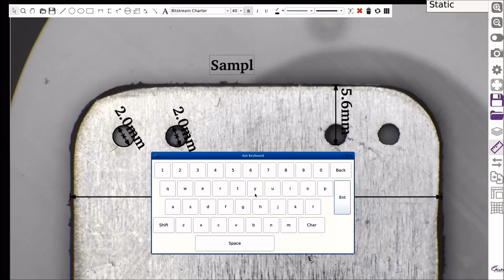OMNI Core Product Feature: 2D Measurement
Also available for the OMNI Core is an intuitive on screen full 2D patented measurement application. Simply draw measurements, shapes and add annotations onto a live or static image and save direct to internal memory or external storage options. Features include: point to point, diameter, angle, adjustable X-Y grid, shapes and annotation to accommodate a multitude of samples specifications.

Learn more about the OMNI Core and its suite of optional apps